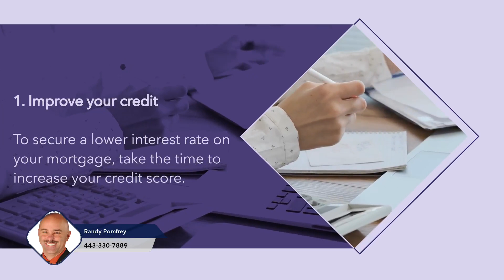Aiming to buy a home this year? Do these 4 things.